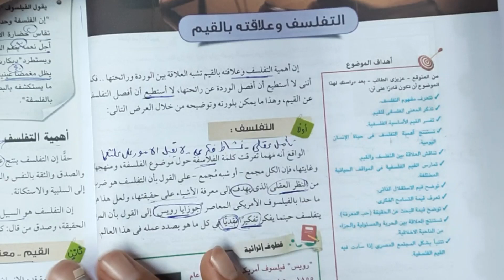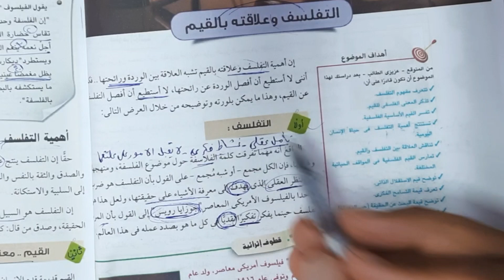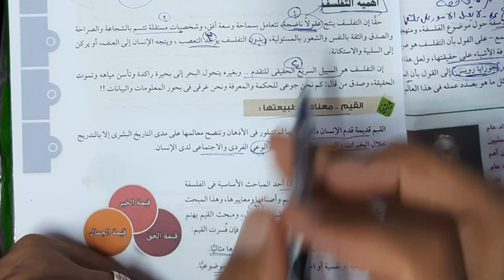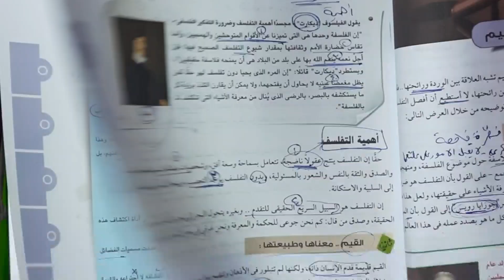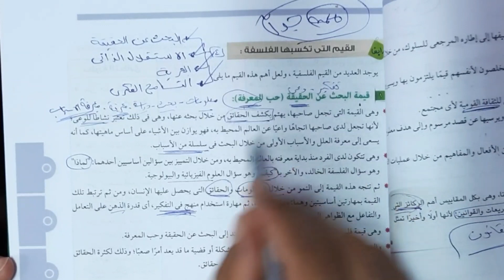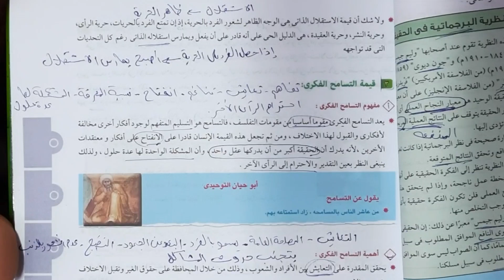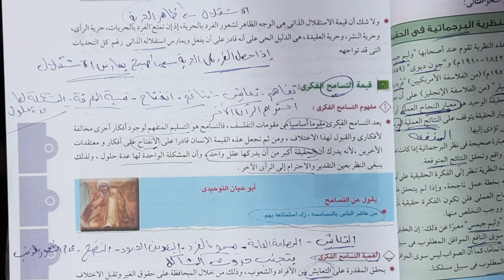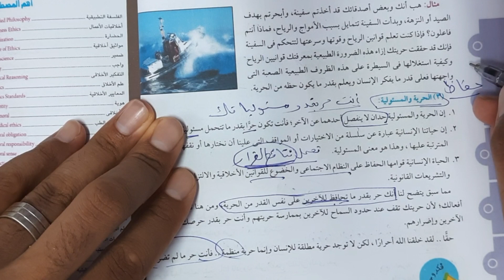مراجعات ليلة الامتحان الكلمات المفتاحية (الباب الرابع فلسفة)التفلسف وعلاقته بالقيم أ/محمد علي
يتضمن الفيديو طريقة تخطط الكلمات المفتاحية في كتاب الوزارة (الرابع فلسفة) التفلسف وعلاقته بالقيم ويتضمن مفاتيح التمييز بين فلاسفة الباب الرابع بروتاجوراس وسبينوزا وتوماس هوبز وسقراط وأفلاطون و ماكس شيلر وجورج مور
بالاضافة للتميز بين قيم (الحق والخير والجمال)
وقيم (الحرية والاستقلال والبحث عن الحقيقة والتسامح

صندوق الوصف ده هدية لك بجد